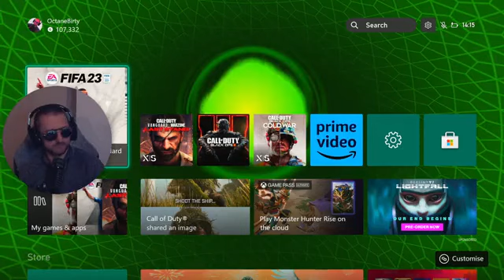🔴 World Record Run Wave 278+ Shi No Numa ｜ !discord !sub 100s